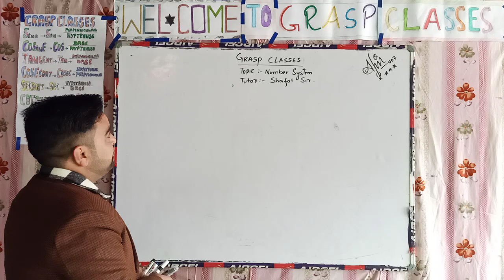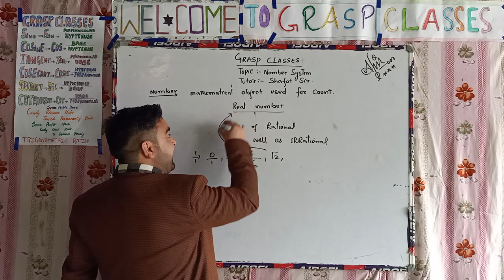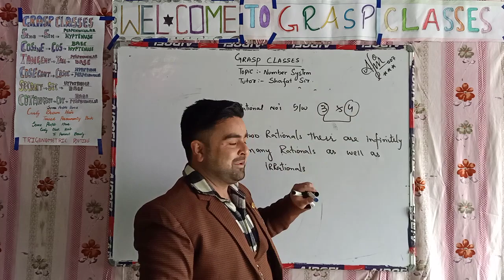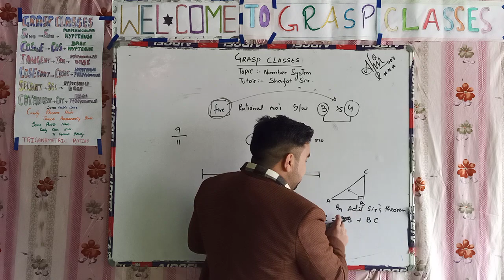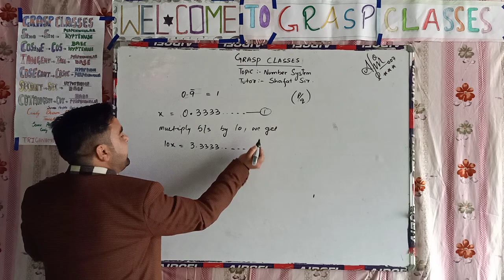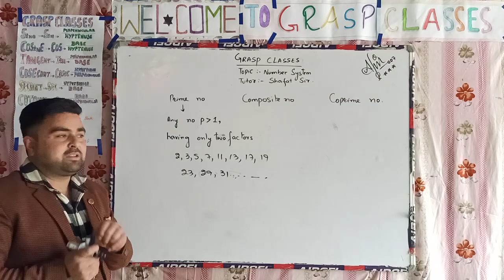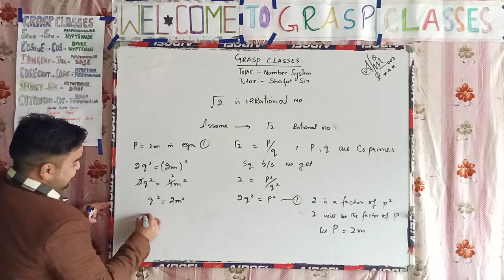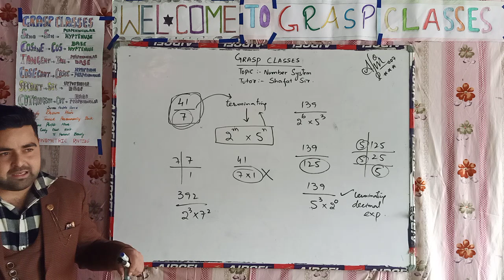NUMBER SYSTEM FOR 8TH,9TH AND 10TH by shafat sir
FOR ANY SUGGESTIONS  OR ADVICE'S FEEL FREE TO WRITE TO US .
YOUR FEEDBACK WILL BE HIGHLY APPRECIATED